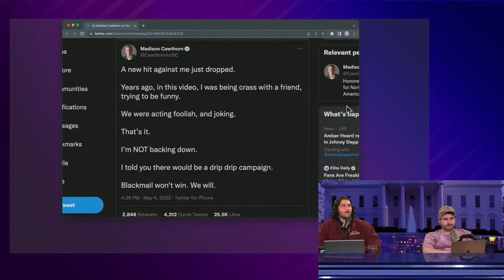H3 Leftovers Out of Context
This is my first edit for an "out of context" style video, hope you all enjoy it :)

Made for goofs and gaffs only, ✌💖